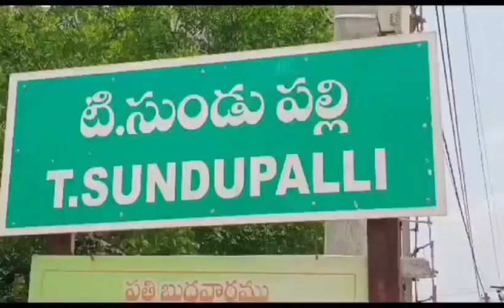సుండుపల్లి మండలంలో జేసిఎస్ కన్వీనర్ రెహమాన్ ఖాన్ ఆధ్వర్యంలో మా నమ్మకం నువ్వే జగన్ కార్యక్రమం